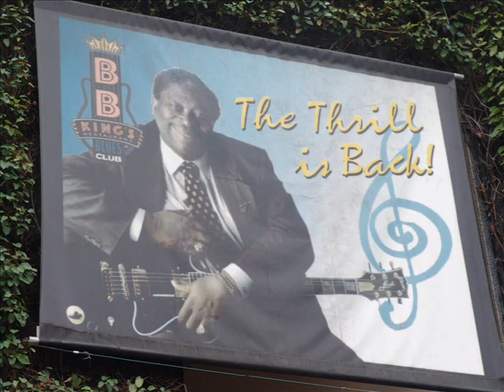The 2nd Annual Super Party sponserd by: Yo Yo & MC Lyte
Help Support the "Let Your Light Shine Youth Foundation"